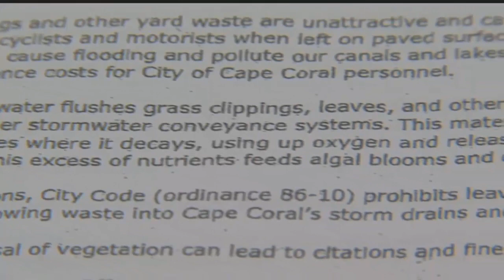How cutting the lawn could cause algae blooms in Cape Coral canals